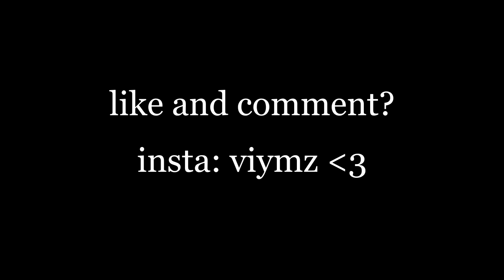4 A.M 😴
rushed clips since back in school.

putting out more consistent content now.

use code viymz if u want , it would be much appreciated.